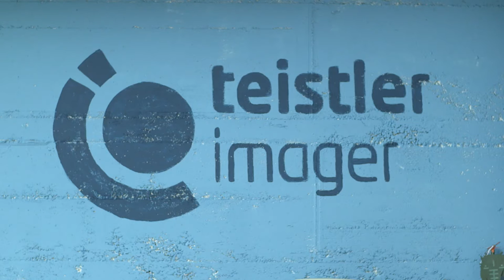The Teistler Imager (FH Flensburg)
Promo film for an exhibit at the RSNA 2013 conference (Radiological Society of North America, Dec.1-6, 2013, Chicago)

Directed by Jim Lacy. Created with the help of numerous students of the Flensburg University of Applied Sciences (Fachhochschule Flensburg), Germany.